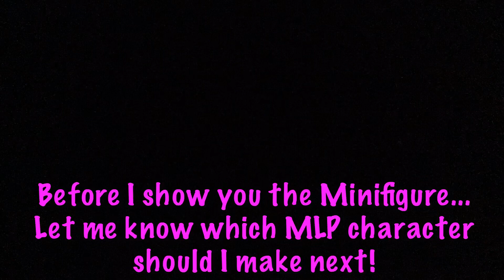How to build A LEGO Minifigure of Pinkie Pie